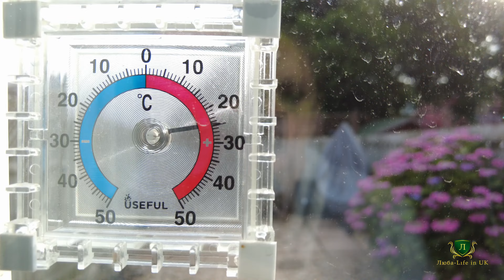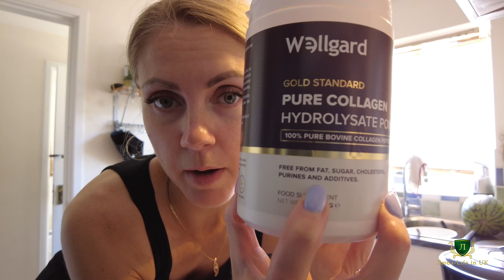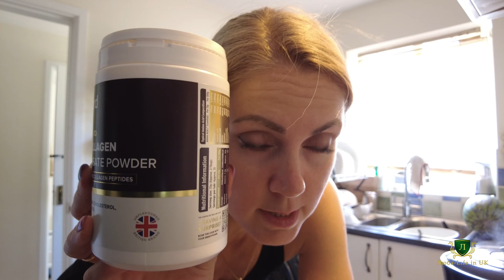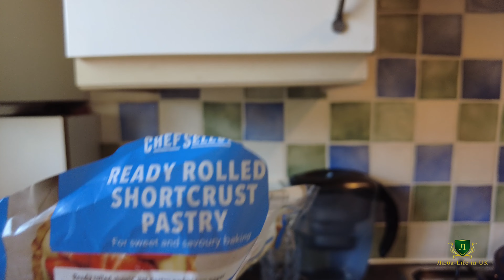17.07.24 🇬🇧 /VLOG/🍰Великолепный сливовый чизкейк.Плов. Домашний влог.👙Лето вернулось/Life vlog/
РЕЦЕПТ
150 г муки
75 г сливочного масла
щепотка соли
3 ст л холодной воды
2 яйца
300 г творога
6 ст л сахара
2 ст л сметаны
700 г слив